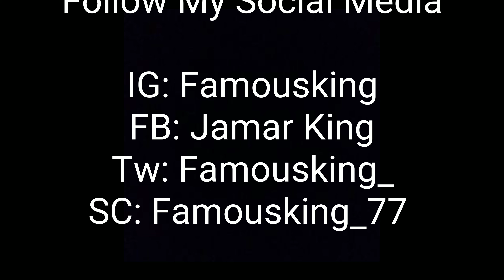Cardi B Drugging Guys